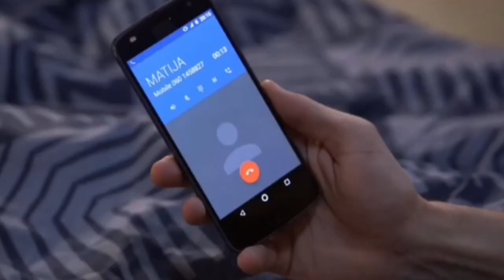Gledaćete u 88 EPIZODI (IGRA SUDBINE)